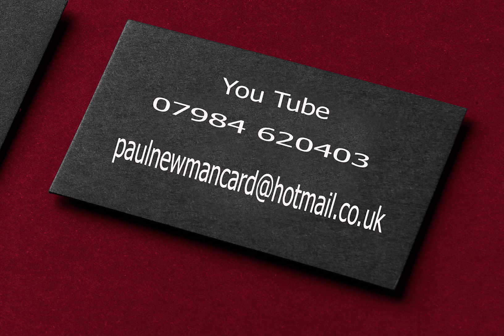The king Charles Paul Newman Magic Kings Worthy Winchester